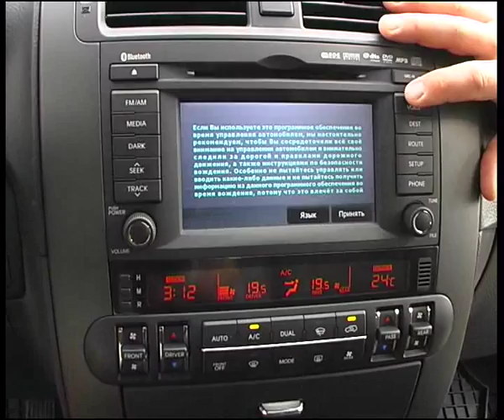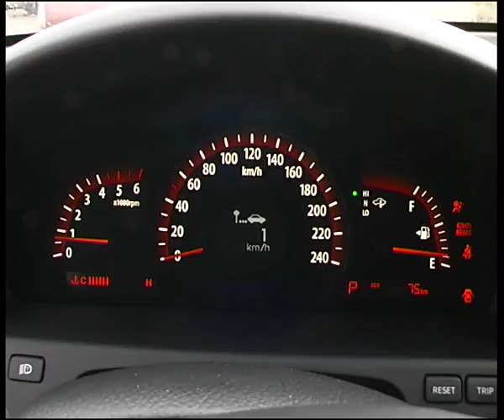kia mohave.flv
Челейкин - KIA Mohave, Cheleykin - KIA Borrego .